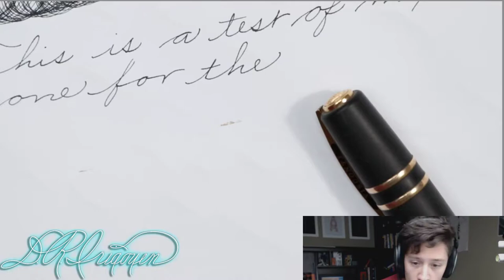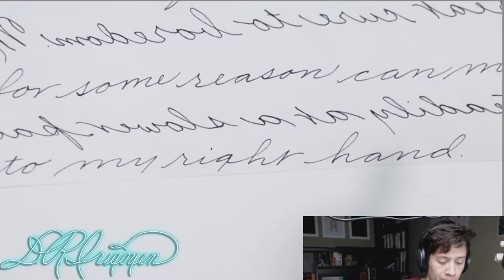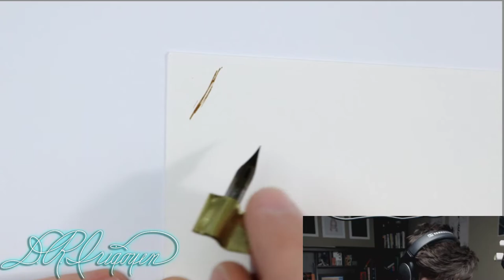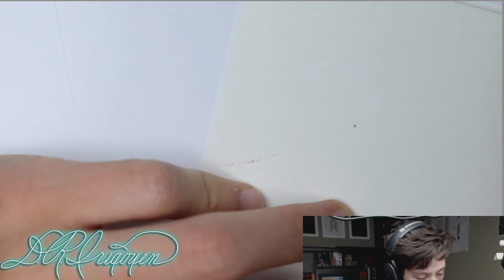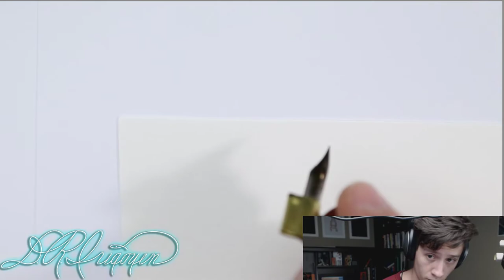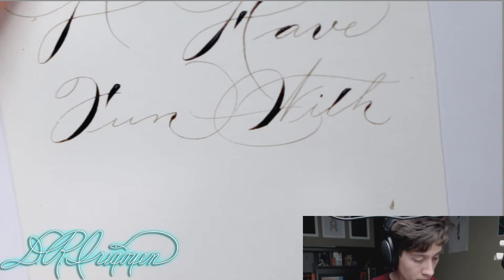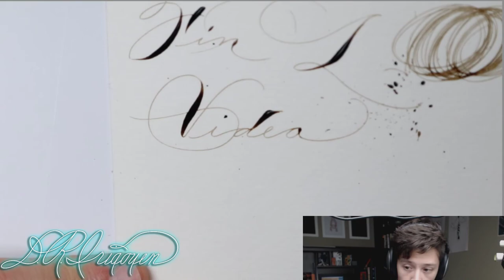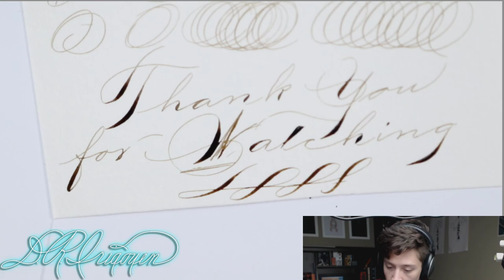Ambidextrous Penman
Hi my name is Diego Irigoyen! I go by dieyen dualpen because I write with both hands.
I'm a fine artist, author, and educator. I'm also one of those multi-faceted content creators that exist on the internet now.

If you're interested in learning more about me

Make content requests,
share your writing samples,
find resources on handwriting
at the Discord:

Purchase the paperback on Amazon

✒️DIP PEN/ NIB
Straight Pen Holder
(I used a vintage holder I found in thrift store, but this one amazon looks nice. Speedball is also a good brand.)
Hunt 22 Nib
(Very flexible nib that will force you to have a light hand.)
🖋️FOUNTAIN PENS
Pilot Falcon
Visconti Homo Sapien
Delta Dolce Vita Masterpiece
Lamy 2000
Waterman Vintage Pen
Pilot Metropolitan
TWSBI Diamond 580
Pelikan M200 Smoky Quartz
Kaweco Sport
Lamy Safari
🥃INKS
Pelikan Edelstein Smoky Quartz
Waterman Mysterious Blue
De Atramentis Royal Blue
Schreibtinte Viridian Green
Diamine Marine
📃PAPER
Hp Premium 32
Rhodia Paper Pads
Vellum Graph Paper
🎥WHAT I USED TO MAKE THIS VIDEO🎤
Webcam Logitech 920
Blue Yeti Mic
Canon SL2
Rode VideoMicro
Canon 24mm
Canon 24-105mm
Mic Boom